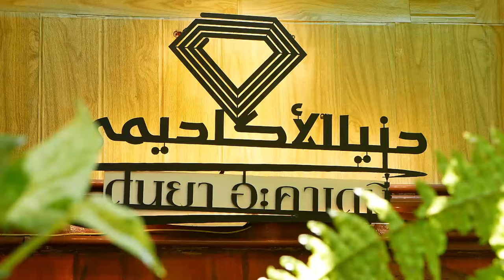AH 4338 อยากเข้าสวรรค์โดยไม่ถูกสอบสวน โดย อาจารย์อับดุลฮากีม มังเดชะ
07.04.67 @ โครงการ : ดุนยาอะคาเดมี่ ณ บ้านพานิชนก
ประชาอุทิศ 72 แยก 1

Tel & Line iD :
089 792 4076 (ดาวุด)
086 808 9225 (อับดุลการีม)
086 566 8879 (อนัส)
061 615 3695 (มุสตอฟา)
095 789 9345 (อามีน)
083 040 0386 (ฟูอาด)